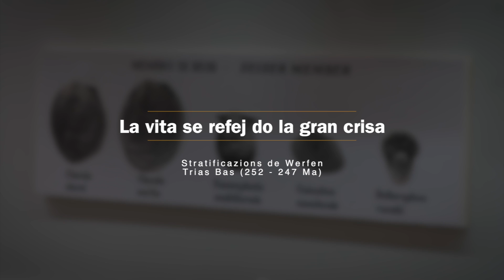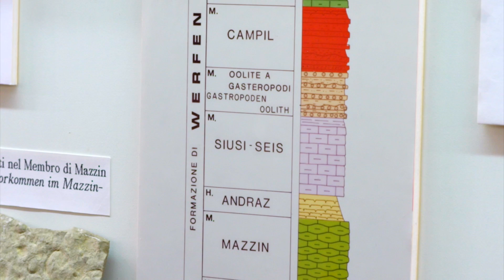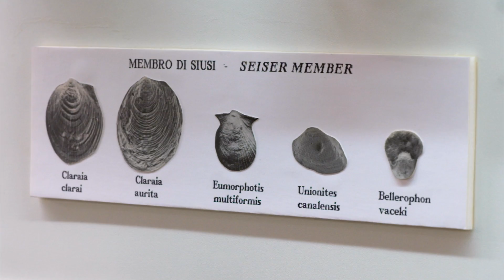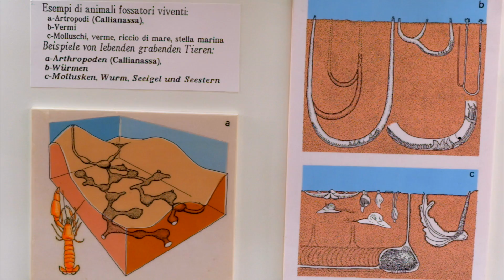La vita se refej do la gran crisa (Stratificazions de Werfen)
Dal mer ala Dolomites, i fossìi nes conta
Vijita meneda ala culezion de geologia y paleontologia dl Museum Gherdëina
cun Andrea TINTORI

Video 3: La vita se refej do la gran crisa (Stratificazions de Werfen - Trias Bas 252-247 Ma)

L Museum Gherdëina a Urtijëi mostra te si sezion geo-paleontologica i fossìi plu mpurtanc de dut i tëmps y strac geologics che caraterisea la Dolomites. Il paleontologh Andrea Tintori ie dal 2021 cunservadëur dla Geo-Paleontologia dl Museum y à en cunlaurazion cun la diretëura Paulina Moroder realisà na lingia de sies videofilms curc che spiega te na maniera nteressanta y mpò seurida da ntënder la fases plu mpurtantes dla furmazion di crëps dla Dolomites.

Cunzet, test: Andrea Tintori, Professëur de Paleontologia “Dipartimento di Scienze della Terra A. Desio“ - Unimi, retirà; Triassica - Institute of Triassic Lagerstätten
Urganisazion, coordinamënt, redazion: Paulina Moroder, Diretëura Museum Gherdëina
Taià pro da: Daria Becella
Traduzion tl ladin-gherdëina: Gudrun Mussner, en culaburazion cun l Ciamp pedagogich dl Ntendënza ladina
Usc: Johann Mathias Comploj
Foto: Flavio Prinoth, Johann Comploj, Robert Moroder, Wolfgang Moroder, Jamila Moroder, Museum Gherdëina
Muija: ENVATO
Dat ora da: Museum Gherdëina, 2021
Proiet realisà cun l cuntribut de: Ufize Cultura ladina y Junëza dla Provinzia Autonoma de Bulsan – Südtirol, Furnadoies de Secëda SpA